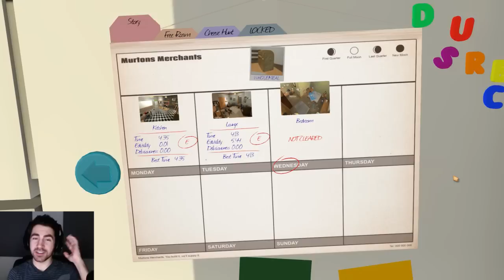I AM BREAD - STRIKE!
I am bread, and I'm trying to become delicious!
Vine: Pungence

Game Modes: I am Bread Story Mode, Free Roam, Cheese Hunt, Baguette

"Chopstick Slapstick" - Jewelbeat.com
"Playful Penny" - Jewelbeat.com

I hope you guys enjoyed this I am Bread gameplay! You're awesome! :D